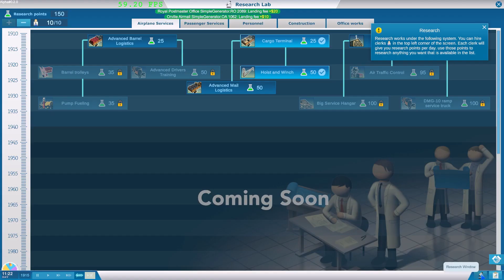Sky Haven - A new approach, or several as the case may be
About TheNorthernAlex
On this channel you will find mainly simulator games like Flight Simulator, X-Plane X, Farming Simulator, Construction Simulator, Euro Truck Simulator and all kinds of games related to Emergency services like Emergency 4, 911 First Responders, and Emergency 2016. Everything related to Firefighters, Police, and Emergency Medical Services.